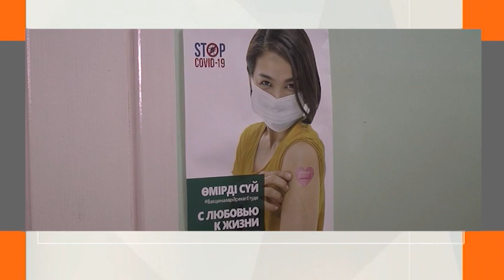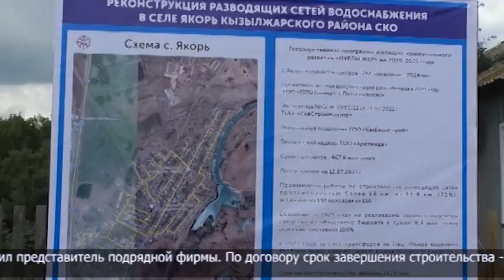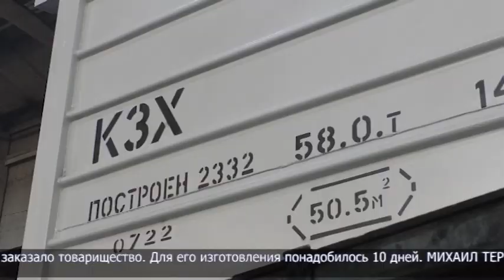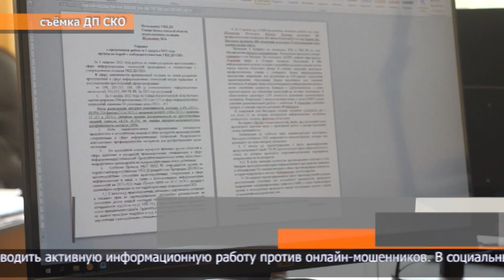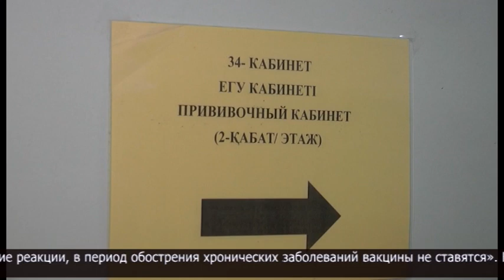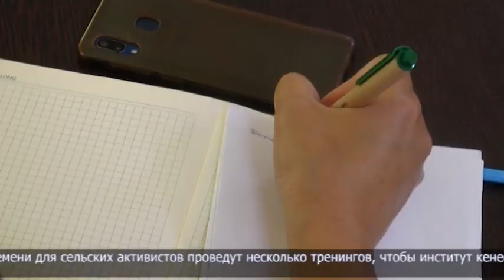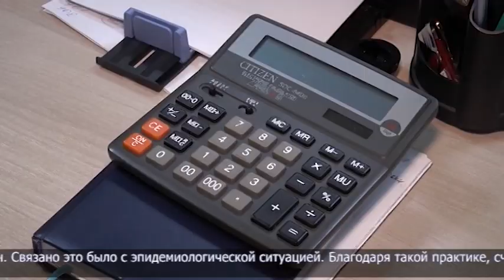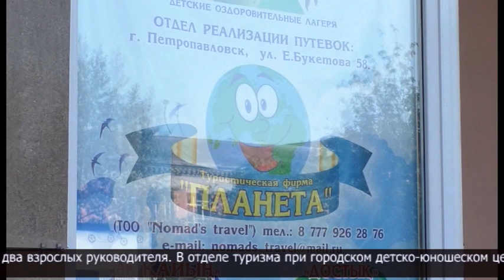Новости МТРК 12.07.2022